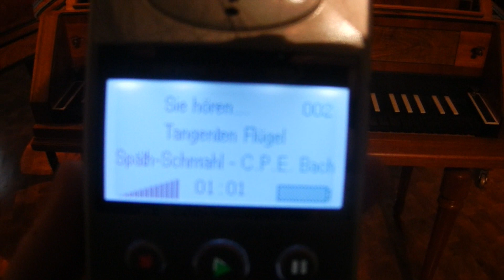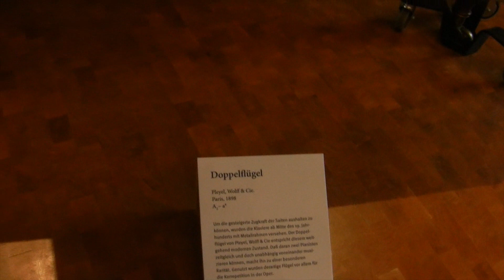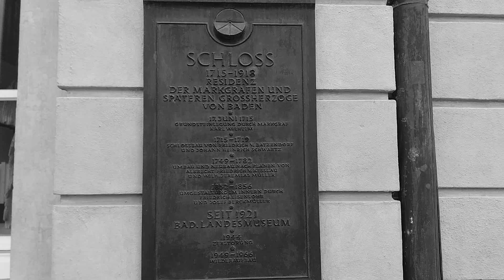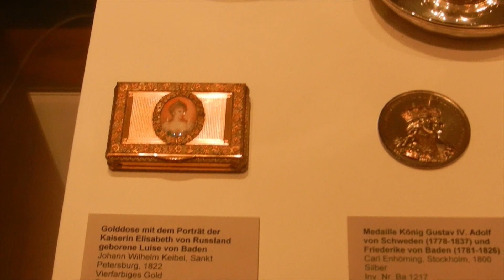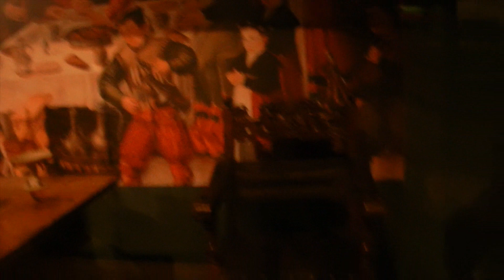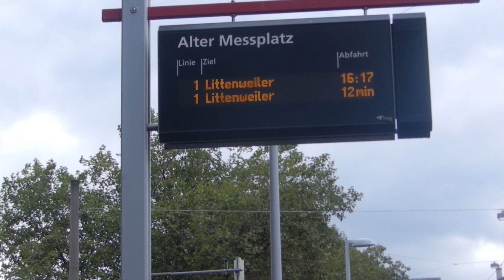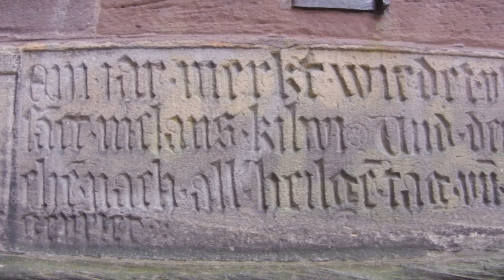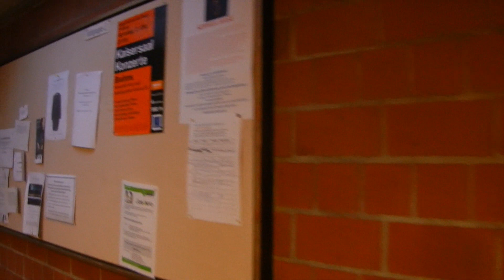Video Diarrhea: October 2016 *GERMAN EDITION*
00:32 - Stuttgart
07:56 - Karlsruhe
17:44 - Freiburg